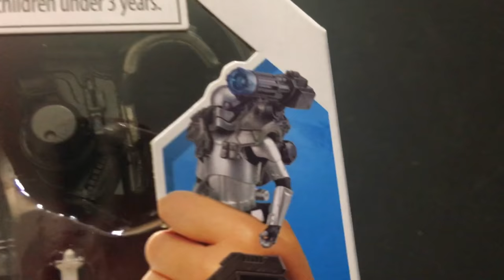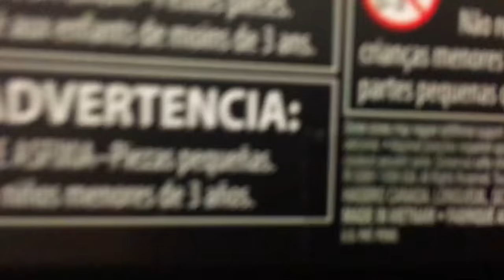Finn (First Order disguise) Captain Phasma Force Link Action Figures| Star Wars The Last Jedi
Today we take a look at the Star Wars The Last Jedi Finn (First Order Disguise) & Captain Phasma Force Link Action figure 2 pack. This pack didn't show up to retail stores until a few months ago with the release of new Solo toys. It's a great pack but I think it suffered from poor distribution and it's one of those that comes with a weird accessory not featured in the films, which is a big pet peeve for me personally.

Buy your own Star Wars The Last Jedi Finn (First Order Disguise) and Captain Phasma 2 pack on Amazon

Buy your own Star Wars and Jurassic World Action Figures on Amazon- shopping with this link helps support the Dan-O Channel